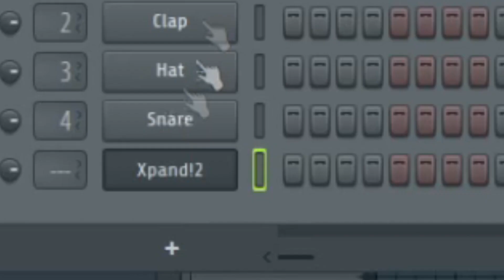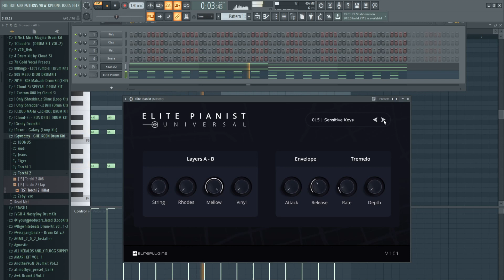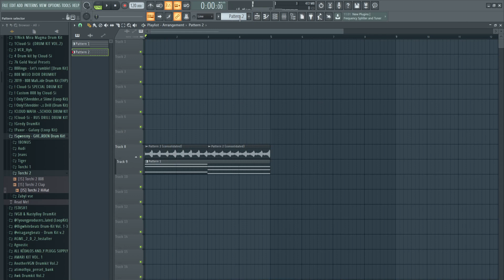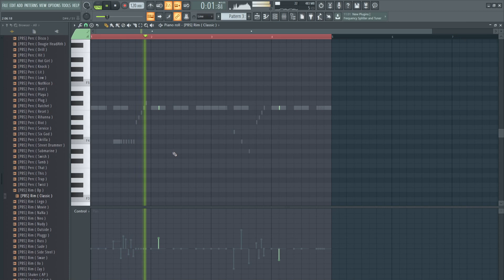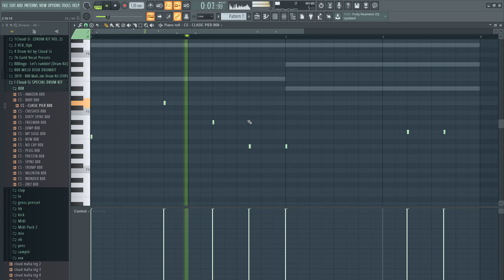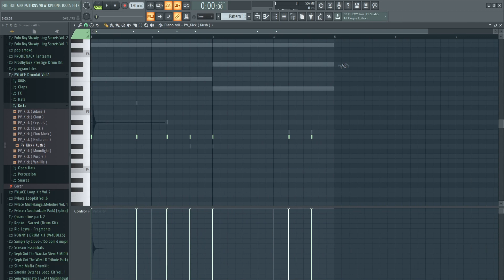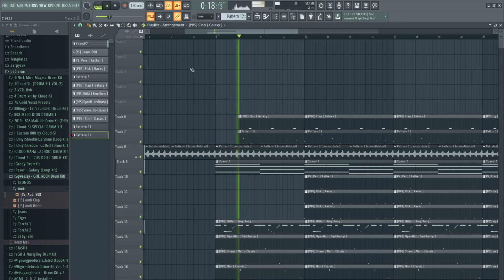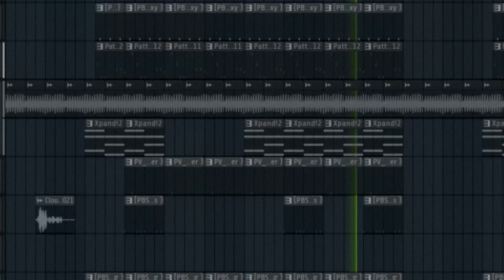MAYOT БУДЕТ В ШОКЕ КОГДА УСЛЫШИТ ЭТОТ БИТ / БИТ В СТИЛЕ MAYOT и FENDIGLOCK за 15 минут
В этом видео вы увидите как делается бит в стиле FENDIGLOCK, MAYOT и других ребят из MELON MUSIC

Тут можете купить качественные и хитовые биты!

бит в стиле MAYOT, Бит в стиле SEEMEE, Как сделать бит в стиле SEEMEE, Как сделать бит в стиле MAYOT, MELON MUSIC, Og buda, рнб клуб, маёт, free mayt type beat,